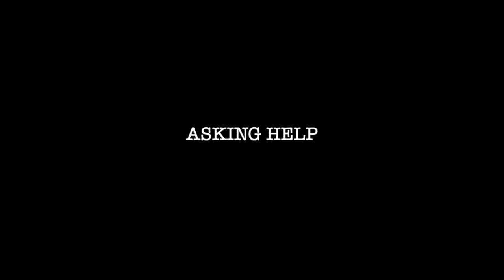BOYS VS GIRLS | SINGLE THILLALANGADI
Single Thillalangadi is a full-service content creation company that believes in the power of humor which is the magic ingredient to our creations. We believe that sensitive and emotional contents also can bring from humor.Let's cheer together.

Presenting You with "BOYS VS GIRLS"

Cast and crew:
THEEBAN GUNASEGARAN
LAVANYA MENON
PRABHU
SAM
KIRTHII
VIKAH
JTR
DALVEEN KAUR
UMANANTINI
VIMAL
SHUBAN